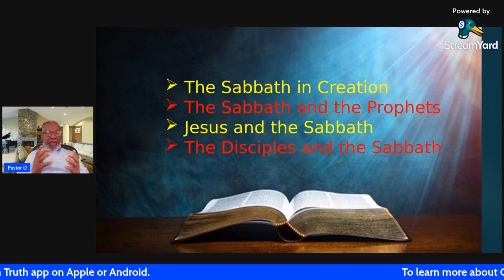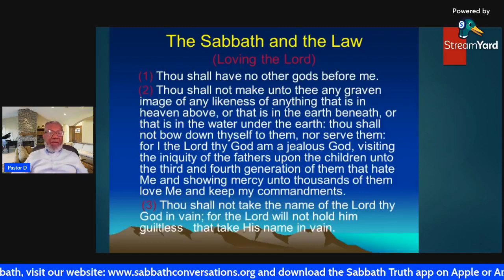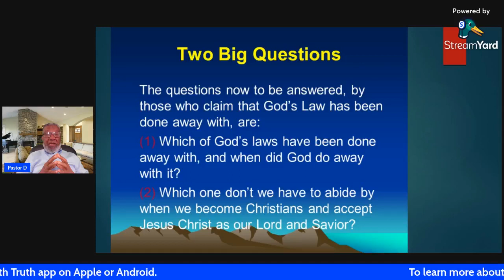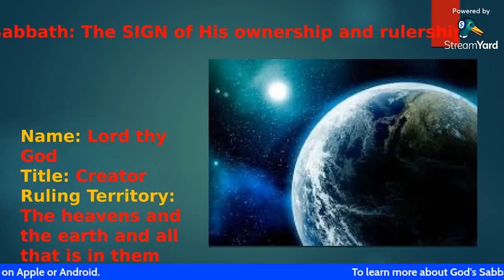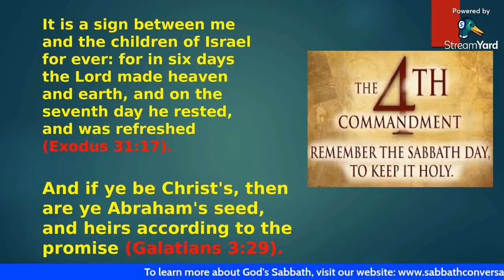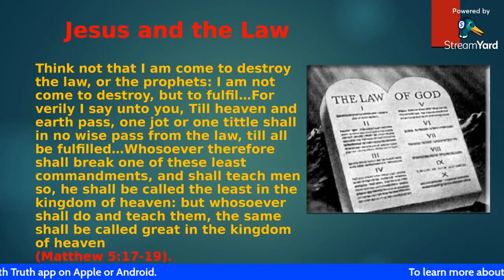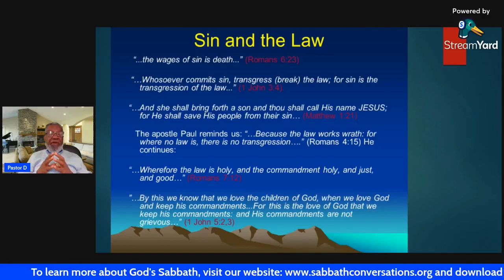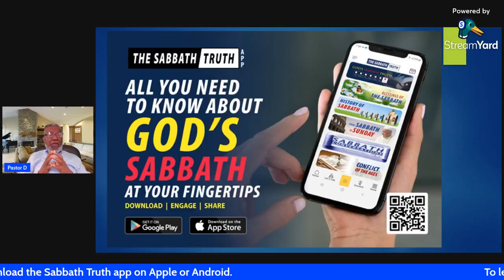The Sabbath and the Law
This is episode #5 of our series Sabbath Conversations. In this episode we show that the Sabbath commandment is part of God's Ten Commandments. Like the other nine, God wants us to keep His Sabbath commandment also.